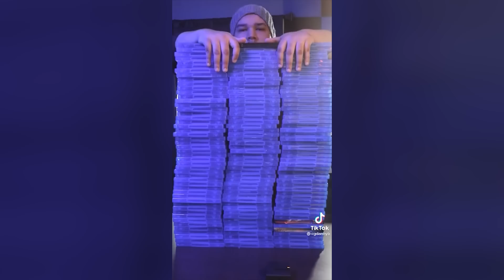Le Zap de Cokaïn.fr n°193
🇫🇷 [FR] Après avoir épuisé tous les moyens pour monétiser ma chaîne qui est démonétisée, j'en appelle à ma communauté pour financer la production des zaps pour la saison 6 (de septembre 2021 à juillet 2022).

🌎 [ENG] After having exhausted all means to monetize my channel which is demonetized, I appeal to my community to finance the production of zaps for season 6 (from September 2021 to July 2022).

🔗 Bitcoin : 12YXfn4YMBX9XQmwPGJHwKq8HQ3zTpfoJV (BTC)
🔗 Etherum : 0x3305264bdf7303955cca881c388924e854172cf1 (ERC20)

Chaque semaine, Cokaïn.fr vous propose un zapping du meilleur du web. Aujourd'hui, c'est le 193ème Zap du site, qui contient plus de 17 minutes de vidéos en tous genres. Au programme, vous trouverez une compilation de vidéos insolites, des séquences étonnantes et de nombreux fails. Ce sont toutes les vidéos qui ont circulé cette semaine sur internet et qui n'ont pas été publiée en article sur le site, elle sont donc réunies dans un zap.

If you are the owner of a video, please send an e-mail - The video will be deleted quickly. Thanks !

👋 La bise mes p'tits junkies et à la semaine prochaine 😎🛑